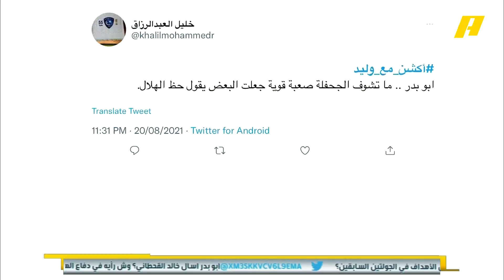مغرد: الجحفلة صعبة قوية .. و ⁧‫وليد_الفراج يرد: انبسط